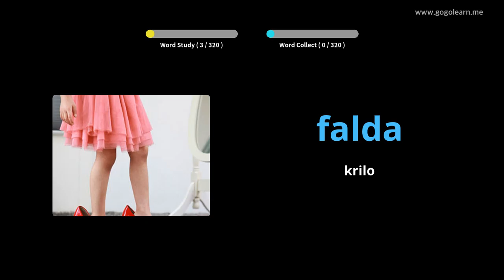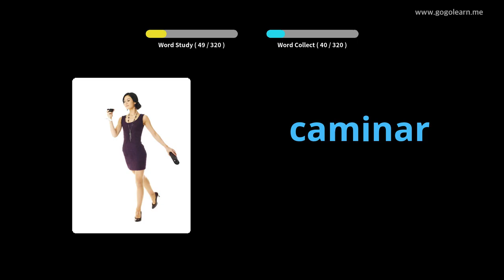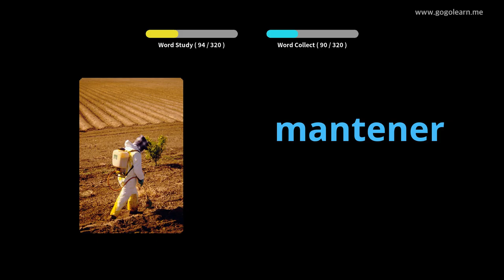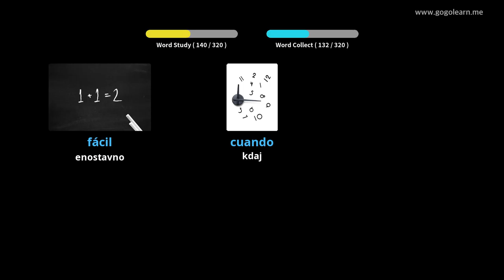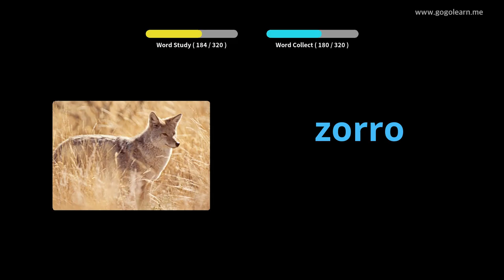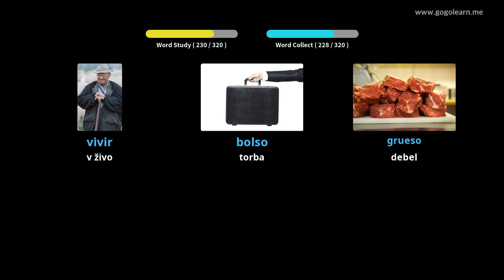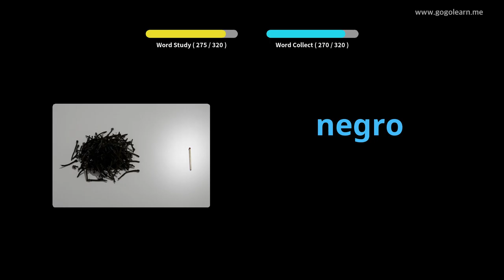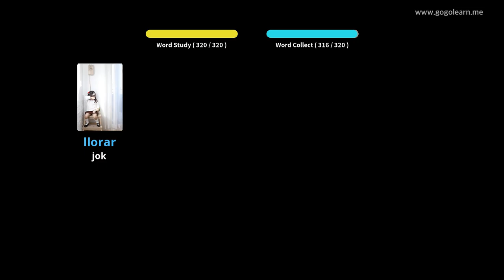Špansko besedišče posluša med vožnjo |Golearn